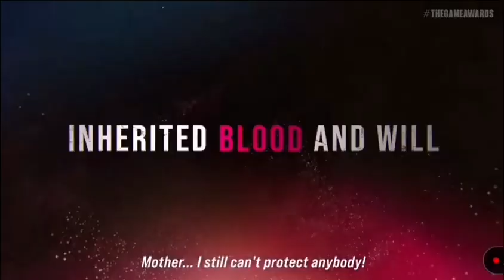TEKKEN 8 I The Game Award 2022 New Trailer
Finally new Video for Tekken 8. Hope you all enjoy it :)